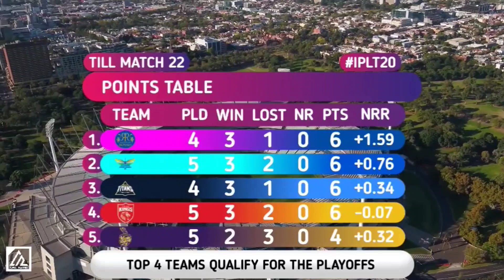Full scorecard | Mumbai beat Kolkata by 5 wickets| mi vs kkr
Full scorecard | Mumbai beat Kolkata by 5 wickets| mi vs kkr | kkr vs mi